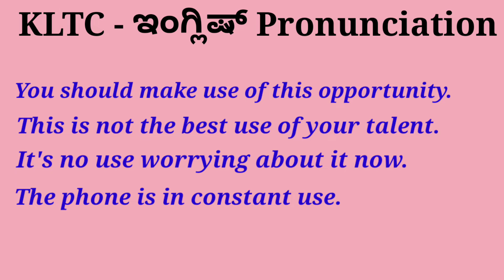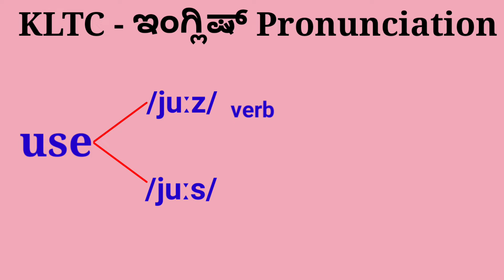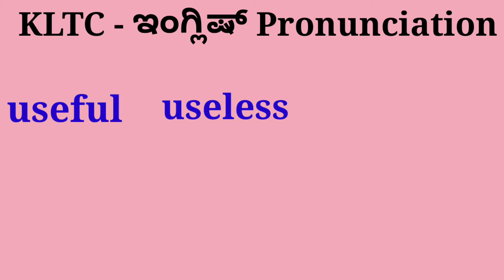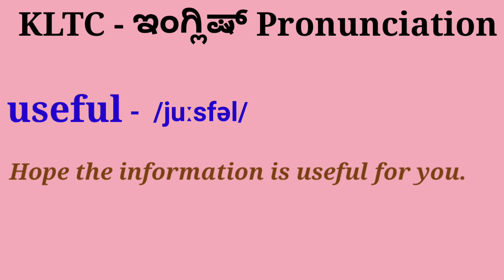KLTC - " use ಪದದ ಉಚ್ಚಾರಣೆಗಳು"